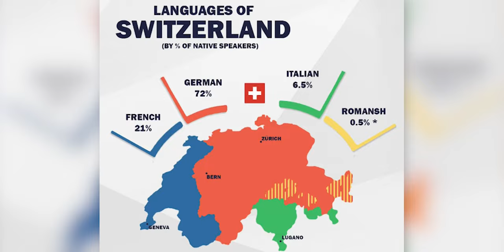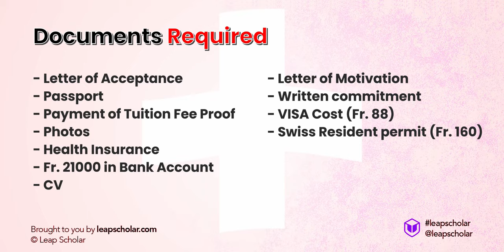How to Study in Switzerland? | Costs | Universities | Visas | Programs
In today's video, our student expert Saket discusses how to plan your education in Switzerland, the world's most beautiful country. We discuss the country's educational system, admissions requirements, courses, universities, costs, visas, and everything else you'll need to know about studying there. Let's get right into it.

To get started on your journey to move to study abroad, book a FREE Expert Counselling meeting right away